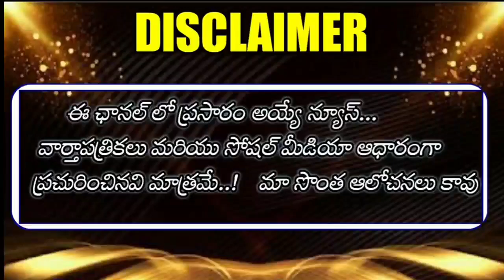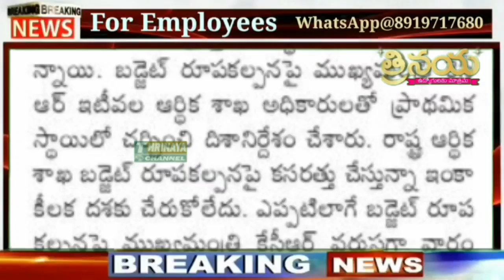Telangana Government 2020-21 Budget Session will be held After March 15th.Employees Eagerly waiting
👇*Group* 8...

👇Group 7...

👇Group 4

👇Group 5...

👇Group 6...

👇Group 7...